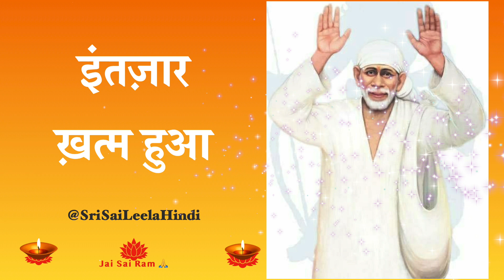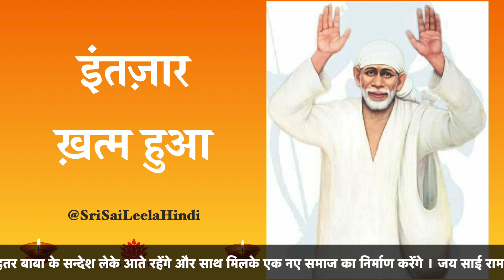Sai Baba Sandesh [Hindi ] Today| Intezaar Khatm Huya | Shirdi Sai Baba Message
Sai Baba Sandesh Today Hindi - इस चैनल पे हम साई के मोटिवेशनल ( प्रेरक ) सन्देश पे वीडियो बनाते है. हम साई के सन्देश दुनिया के कोने - कोने तक ले जाना चाहते है | हर उस इंसान जिसे थोड़े प्रोत्साहन, प्रशंसा , या आस्था की ज़रूरत है , ये चैनल उस साई भक्त के लिए है |